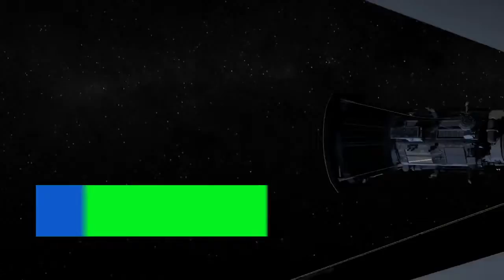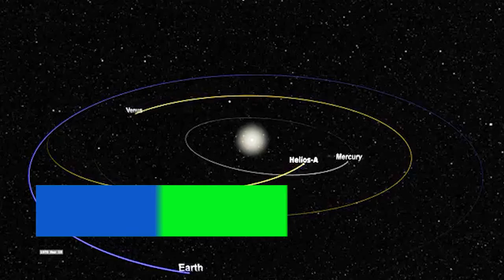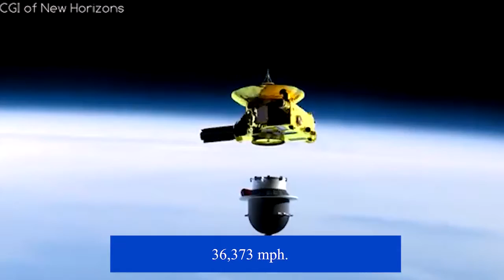10 Fastest Spacecraft ever Made by man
Humans have never killed their dreams of travelling and knowing more about the universe. But all these travels have to be aided by a spacecraft that can travel faster to the diversity of the universe. From spacecraft that travel at 500 times the speed of sound, to spacecraft that have travel 15 billion miles away from the earth. here are the fastest spacecraft ever made by man.